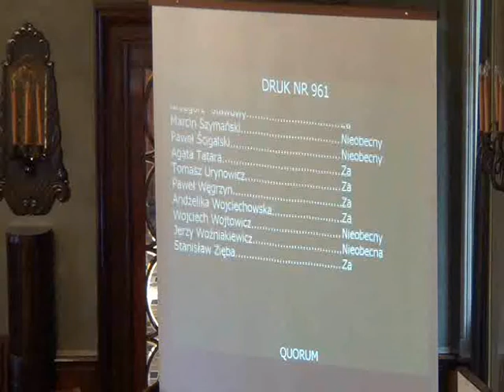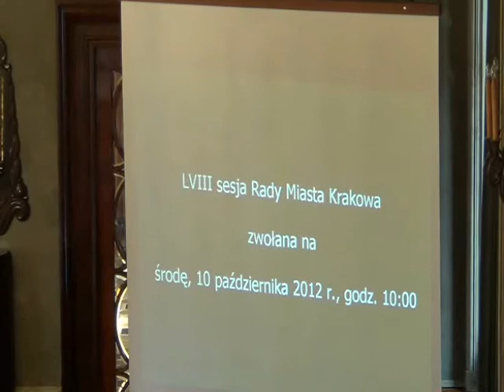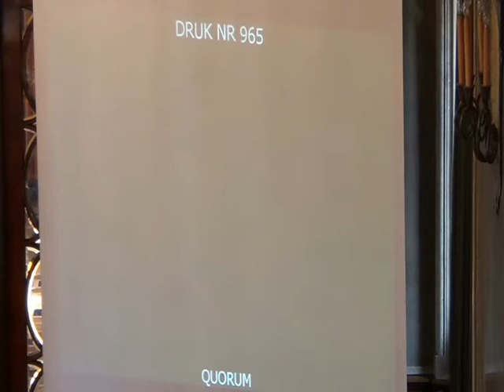RMK_10-10-2012_40 Wybór Przewodniczącego Komisji Mieszkalnictwa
Wybór Przewodniczącego Komisji Mieszkalnictwa Rady Miasta Krakowa

Projekt Komisji Mieszkalnictwa - druk nr 965.